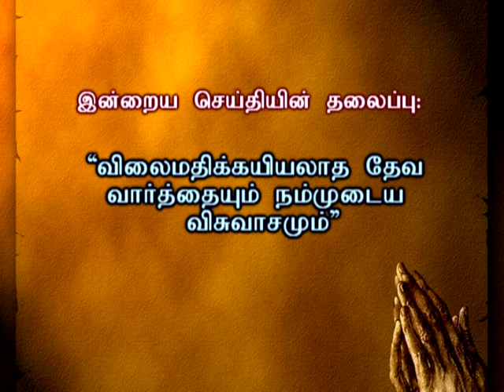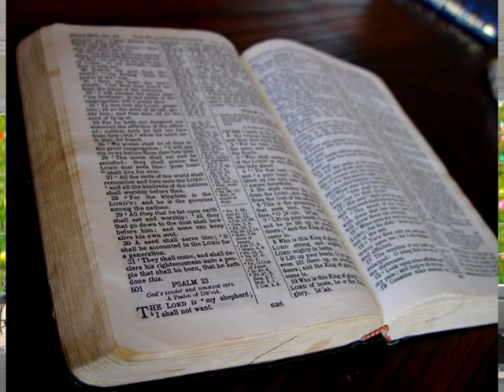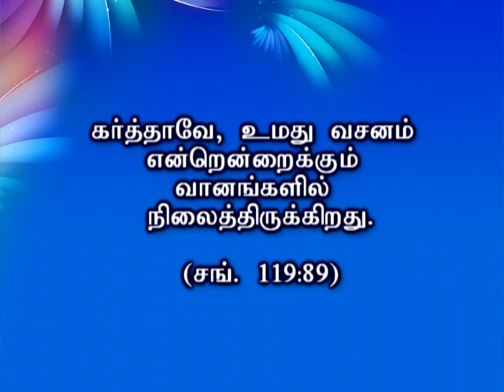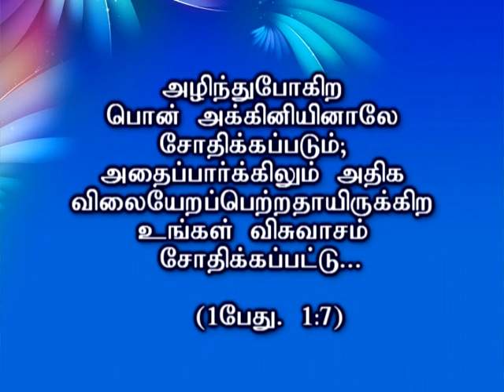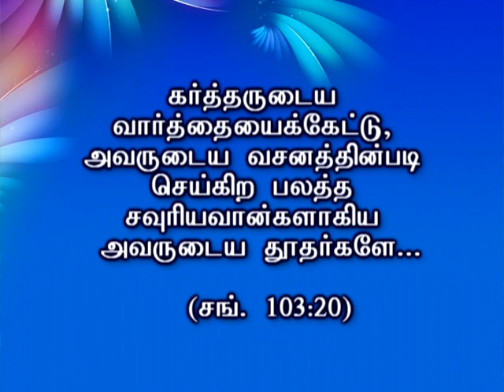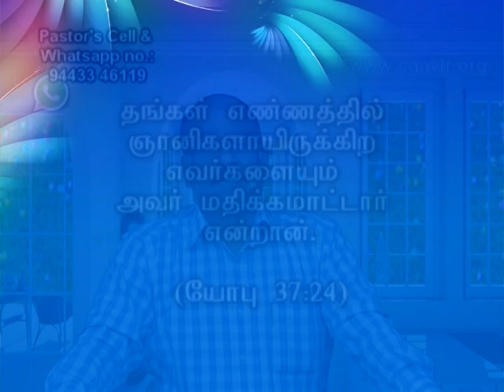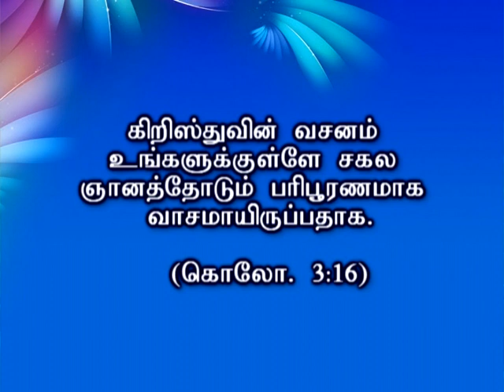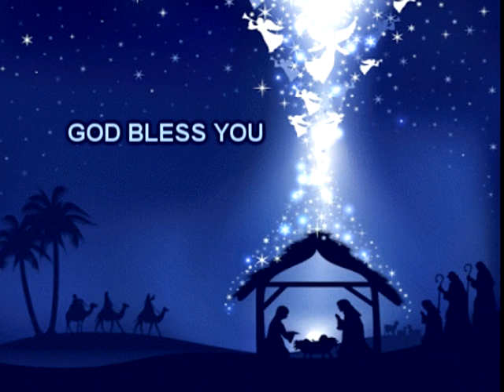விலைமதிக்கயியலாத தேவ வார்த்தையும் நம்முடைய விசுவாசமும் | REV.DR.VICTOR VIMAL | CGA CHURCH VELLORE-2